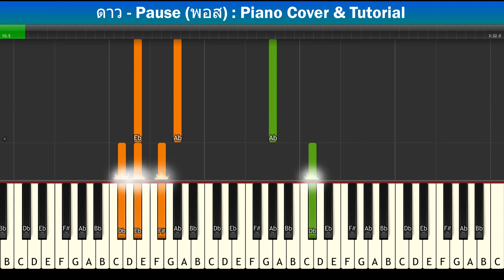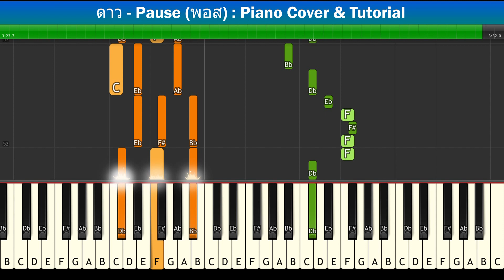[สอนเปียโนแบบง่าย] ดาว - Pause (พอส) : Piano Cover & Tutorial | Mob Melody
Piano Cover & Tutorial With Easynote

# = sharp
b = flat
C# = Db
D# = Eb
Eb = D#
F# = Gb
Ab = G#
Bb = A#